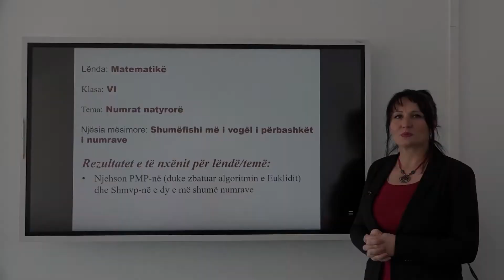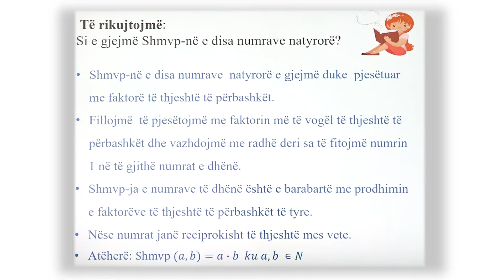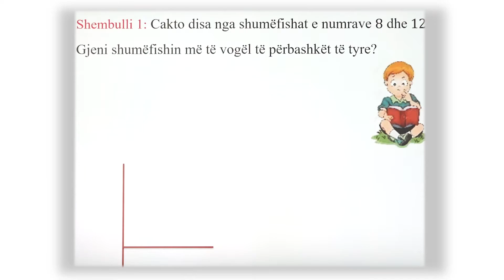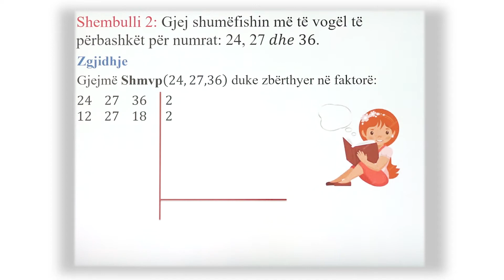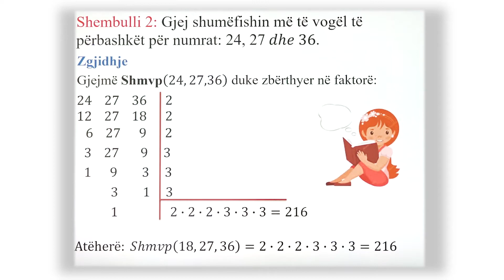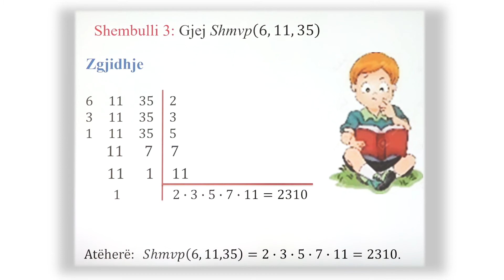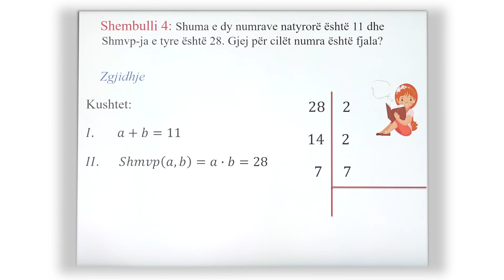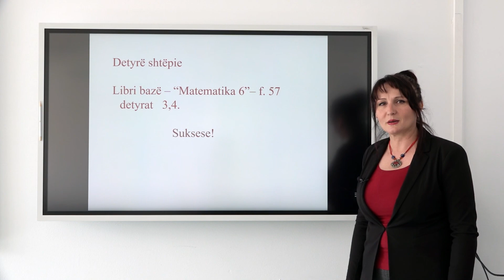6 02 024 - Java e gjashtë - Matematikë - Shumëfishi më i vogël i përbashkët i numrave (Ushtrime)